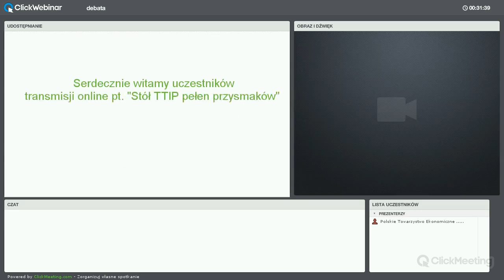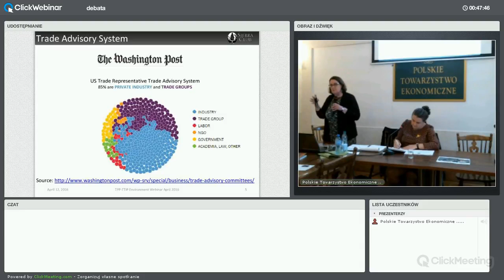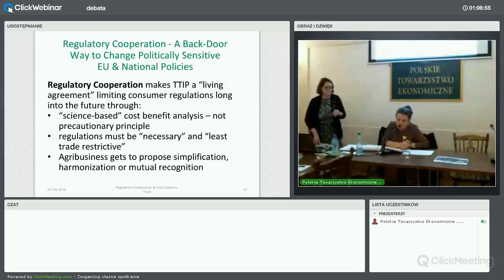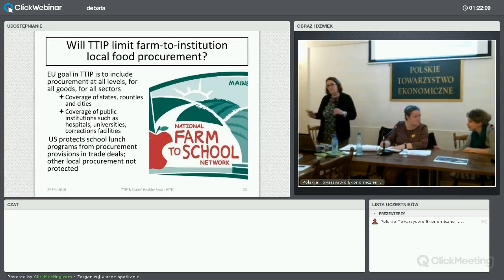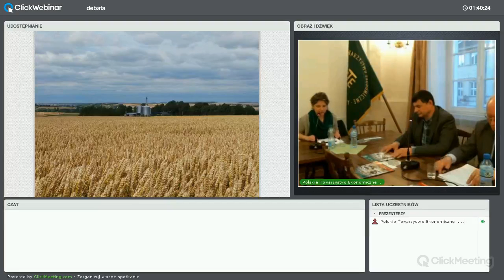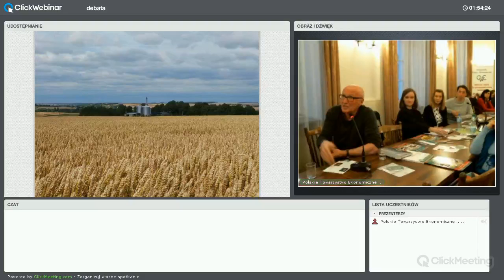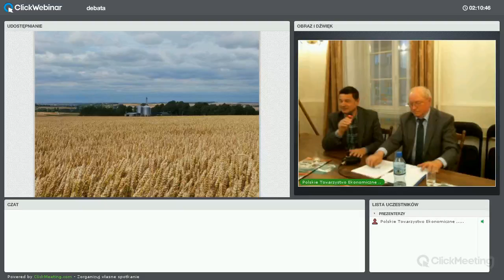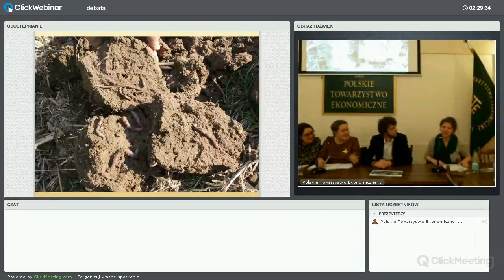2016.04.19 Debata pt. "Stół TTIP pełen przysmaków" - z udziałem Sharon Treat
Goście:
Sharon Treat - była senatorka stanowa z Maine, prawniczka i analityczka polityk publicznych. Zajmuje się wpływem międzynarodowych umów handlowych na rolnictwo, środowisko, żywność i zdrowie publiczne. Przez 22 lata zasiadała w parlamencie stanowym Maine, gdzie pełniła m.in. rolę przewodniczącej większości oraz przewodniczącej kilku komisji. Pełniła też rolę ekspertki w temacie ochrony zdrowia oraz środowiska dla amerykańskich negocjatorów umów handlowych. Treat wykładała obecnie prawo ochrony środowiska na kilku uczelniach.

Prof. Jerzy Wilkin – specjalizuje się w ekonomii rolnictwa, członek Polskiej Akademii Nauk, wieloletni kierownik Katedry Ekonomii Politycznej na Wydziale Nauk Ekonomicznych Uniwersytetu Warszawskiego, a obecnie kierownik Zakładu Integracji Europejskiej w Instytucie Rozwoju Wsi i Rolnictwa PAN. Członek rady naukowej Fundacji Kaleckiego i Polskiego Tow. Ekonomicznego.

Wieslaw Gryn - rolnik z Żurawlowa, uprawia metodą bezorkową. Odegrał kluczową rolę w proteście przeciwko firmie wydobywczjej Chevron. W 2014 r. został wybrany przez WWF Polska Rolnikiem Roku:

Moderacja: Maria Świetlik, IGO

Wydarzenie objęte jest patronatem Polskiego Towarzystwa Ekonomicznego.